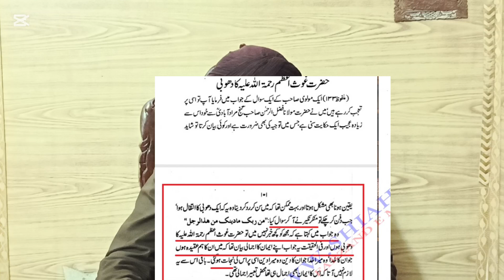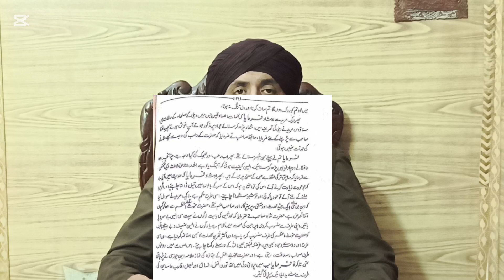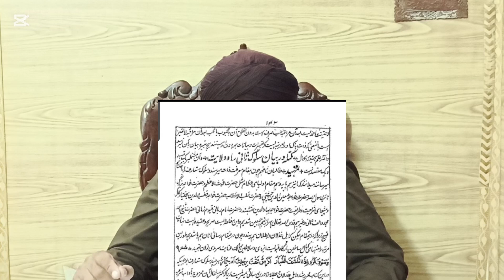Ghous e Azam Kehna Ka saboot | Reply To Attaullah Bandyalvi | Mufti Javed Iqbal Rizvi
Facebook: Allama Mufti Javed Iqbal Rizvi